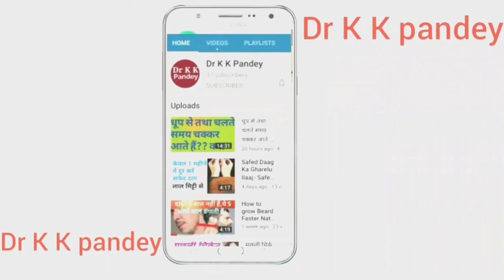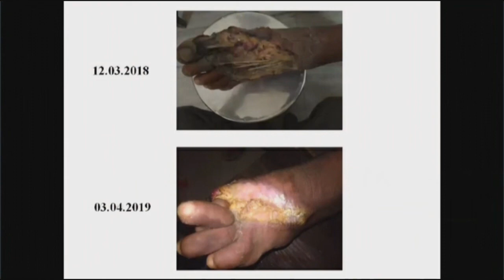Ganoderma se Purane Wounds kaise them Karen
👍Consultation Fee--

In India--500₹/month

Abroad--15$/month

IFSC Code-SBIN0011247
(Kamalakar Pandey)